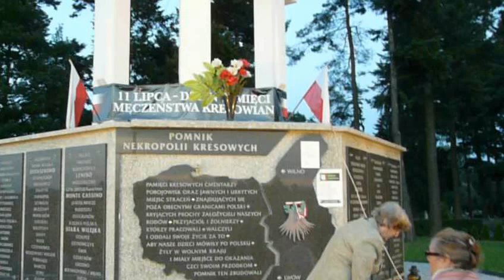11 lipiec -Biało -Czerwony Krzyż Pamięci Męczennikom Kresów Wschodnich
Przygotowania do uczczenia Krwawej Niedzieli na Wołyniu, przez członków ŚZK OPP.